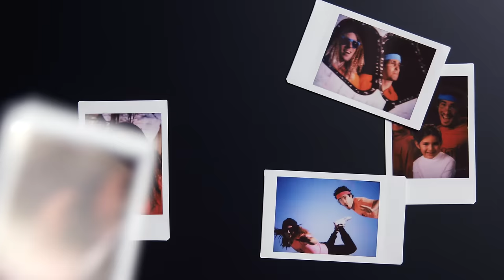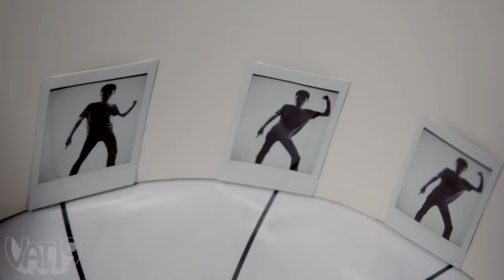Eating GIANT Centipedes... Made of Gummy! | A.T. #151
In this episode, Jamie comes clean and talks about something that he has been struggling with for quite some time. He also shows off 7 awesome new products!